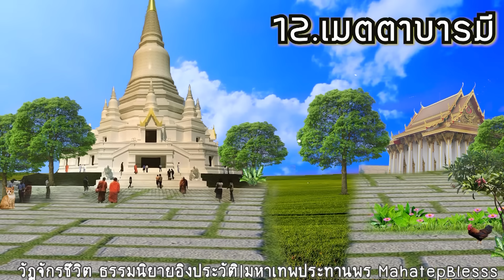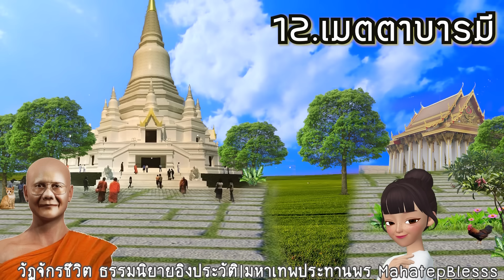วัฏจักรชีวิตบทที่ 10-11-12 คุณหญิงปทุมทิพย์-ไปกทม-เมตตาบารมี ธรรมนิยายหลวงพ่อจรัญ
วัฏจักรชีวิตบทที่ 10-11-12 คุณหญิงปทุมทิพย์-ไปกทม-เมตตาบารมี ธรรมนิยายหลวงพ่อจรัญ สัตว์โลกย่อมเป็นไปตามกรรม
ธรรมนิยายหลวงพ่อจรัญ สัตว์โลกย่อมเป็นไปตามกรรม   อ่านโดยอ.เพ็ญศรี อินทรทัต แต่งโดย สุทัสสา อ่อนค้อม
วีดีโอประกอบโดยมหาเทพประทานพร*ห้ามอัพโหลดซ้ำ*Cr.houseplans,Pinterest
40 ภิกษุณีพระอรหันต์  พุทธสาวิกาในสมัยพุทธกาล

1.เพื่อนแท้
2.เหนือฟ้ายังมีฟ้า
3.ดอกเบี้ยกรรม
4.เดรัจฉานวิชา
5.ลมหายใจกลายเป็นตัวหนังสือ
6. พระอรเห
7. หกสิบกับเจ็ดสิบสอง
8. น้ำมันหมด
9. บุญสูงสุด
10. คุณหญิงปทุมทิพย์